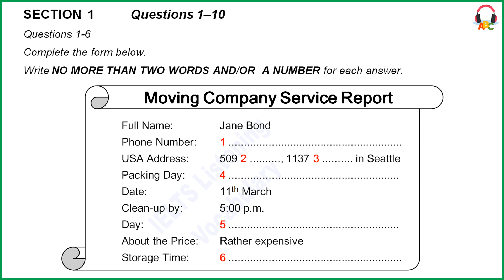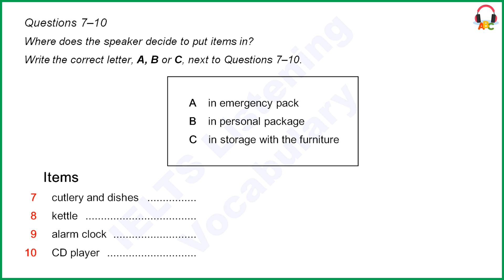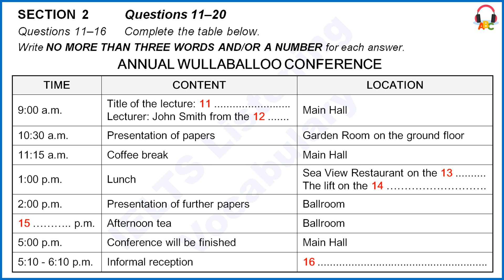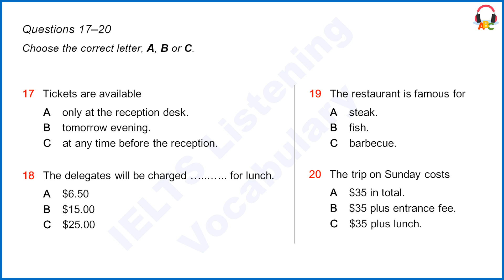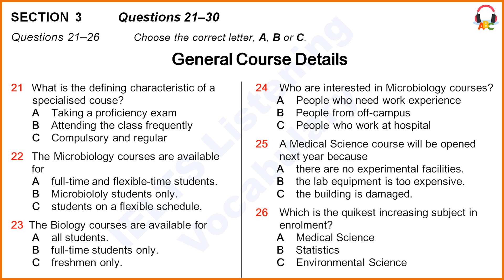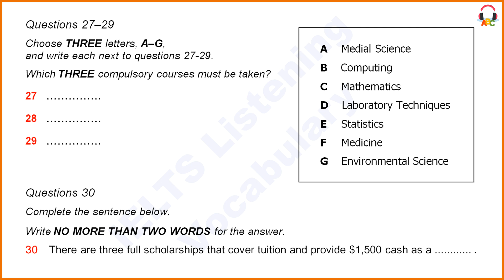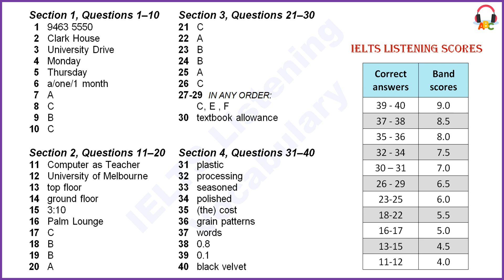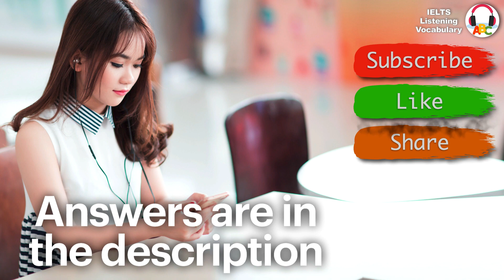IELTS Listening Practice | Test 1 | Mobile phone Version | Special Edition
Timely Answers and Explanations, Clear Questions, Pure Sound, Easy Seeking, Mobile Phone Orientation.

Answers:
[00:00]  Introduction
[00:43]  Section 1, Questions 1–10
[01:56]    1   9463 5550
[02:18]    2   Clark House
[02:27]    3   University Drive
[02:42]    4   Monday
[02:53]    5   Thursday
[03:36]    6   a/one/1 month
[04:43]    7   A  (we'll put those dishes and cutlery in what we call the emergency pack)
[04:59]    8   C  (grandma's tea kettle with the furniture)
[05:15]    9   B  (we'll put that in your personal package)
[05:40]  10   C  (you can just put it in storage with the furniture)
[06:38]  Section 2, Questions 11–20
[07:46]  11   Computer as Teacher
[07:50]  12   University of Melbourne
[09:04]  13   top floor
[09:11]  14   ground floor
[09:43]  15   3:10
[10:14]  16   Palm Lounge
[11:20]  17   C  (tickets can be purchased from any conference organizer or at the front
desk anytime)
[11:57]  18   B  (the charge for the lunch will be fifteen dollars for all you delegates)
[12:23]  19   B  (as the name suggests... it is a famous seafood restaurant)
[12:47]  20   A  (you can have both lunch and unlimited beer for 35 dollars)
[13:45]  Section 3, Questions 21–30
[15:05]  21   C  (a specialized course is one that is compulsory meaning it's a requirement for your major and regular)
[16:15]  22   A  (the good thing is now it's open to students on a flexible schedule, so it's not only for full-time students)
[16:41]  23   B  (they are open to full-time students only)
[16:50]  24   B  (I mean most of the students presently looking into it are from off campus)
[17:36]  25   A  (the new medical sciences building is under construction so there are no experimental facilities available until next year)
[17:57]  26   C  (have you ever thought about looking into environmental science... in fact it's the fastest growing subject on this campus)
27-29  IN ANY ORDER:    C, E , F
[17:19]  27  C  (I recommend to all freshmen that i talk to to get the compulsory mathematics out of the way as early as possible)
[19:35]  28  E  (your major also requires statistics)
[19:50]  29  F  (oh of course and your environmental science class if you're interested)
[20:28]  30   textbook allowance
[21:25]  Section 4, Questions 31–40
[22:39]  31   plastic
[23:35]  32   processing
[23:46]  33   seasoned
[23:58]  34   polished
[24:22]  35   (the) cost
[24:56]  36   grain patterns
[25:52]  37   words
[26:56]  38   0.8
[27:18]  39   0.1
[27:48]  40   black velvet
[29:26]  Answers
[30:01]  The end
* Correct answers to band score:
  39-40: 9.0
  37-38: 8.5
  35-36: 8.0
  32-34: 7.5
  30-31: 7.0
  26-29: 6.5
  23-25: 6.0
  18-22: 5.5
  16-17: 5.0
  13-15: 4.5
  11-12: 4.0